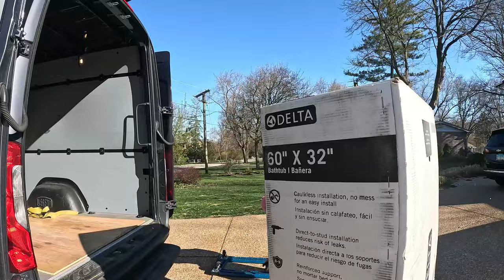Why Did I Take This Order? I HATE This App!